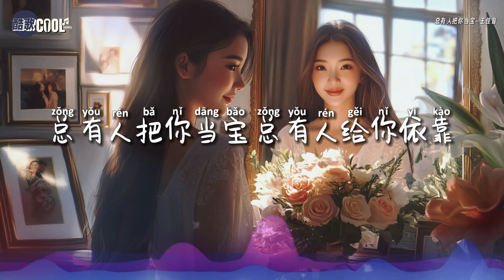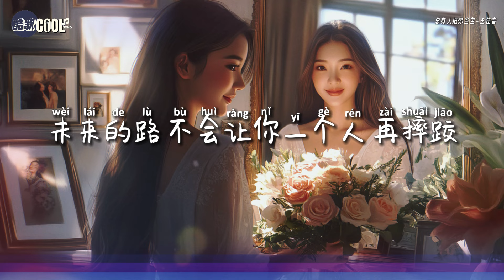王佳音 - 总有人把你当宝「总有人爱你到老 他会发现你的好 」【🎧AI高质音乐 / 拼音歌词 Lyrics】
『总有人把你当宝，总有人爱你到老
   他会发现你的好，容纳你的所有糟』

❤无论生活有多难，别忘了
    总有一个人把你当作最珍贵的宝物，爱你直到永远❤

❖歌詞在下面❖

总有人把你当宝-王佳音
词：余有所悸
曲：大可
编曲：行者孙@晟沐音乐
吉他：行者孙
录音：王金成
混音/母带：王金成@晟沐音乐
制作人：开心
录音棚：晟沐音乐
伴唱：钟摆柳
出品人：开心
OP：星汉马文化

在这拥挤的人潮 你如此闪耀
或许你不曾察觉 你如此的好
前方会有坎坷 不要停止奔跑
注定有些想要 最后却得不到
也许你很难过 也总会很煎熬
命运喜欢开玩笑 快乐会迟到
海有风平浪静 也有汹涌波涛
你要允许自己 偶尔的跌倒
总有人给你怀抱 总有人让你微笑
你看花开的正好 哪怕身在泥沼
总有人把你当宝 总有人给你依靠
他会为你骄傲 永远不会把你丢掉
总有人懂你需要 对的人不会迟到
未来的路 不会让你一个人 再摔跤